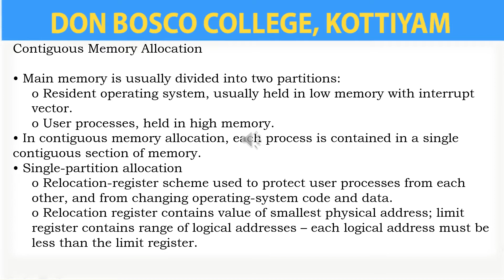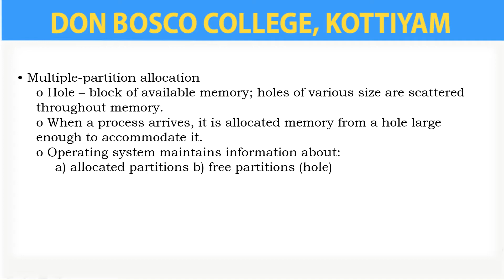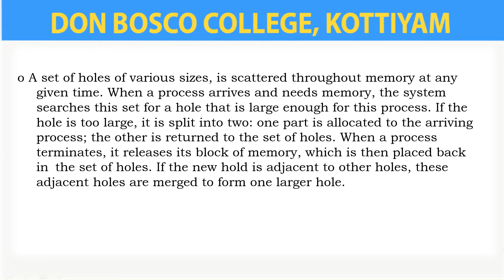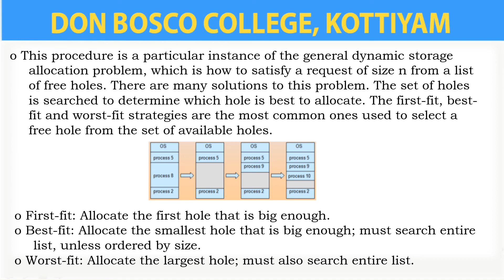CP1342: OPERATING SYSTEMS -LECTURE -27- CONTIGUOUS MEMORY ALLOCATION- BCA- S3.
Contiguous Memory Allocation

• Main memory is usually divided into two partitions:
 o Resident operating system, usually held in low memory with interrupt  vector.
 o User processes, held in high memory.
• In contiguous memory allocation, each process is contained in a single contiguous section of memory.
• Single-partition allocation
 o Relocation-register scheme used to protect user processes from each   other, and from changing operating-system code and data.
 o Relocation register contains value of smallest physical address; limit  register contains range of logical addresses – each logical address must be  less than the limit register.
• Multiple-partition allocation
 o Hole – block of available memory; holes of various size are scattered  throughout memory.
 o When a process arrives, it is allocated memory from a hole large  enough to accommodate it.
 o Operating system maintains information about:
a) allocated partitions b) free partitions (hole)
o A set of holes of various sizes, is scattered throughout memory at any  given time. When a process arrives and needs memory, the system  searches this set for a hole that is large enough for this process. If the  hole is too large, it is split into two: one part is allocated to the arriving  process; the other is returned to the set of holes. When a process  terminates, it releases its block of memory, which is then placed back  in  the set of holes. If the new hold is adjacent to other holes, these  adjacent  holes are merged to form one larger hole.
o This procedure is a particular instance of the general dynamic storage  allocation problem, which is how to satisfy a request of size n from a list  of free holes. There are many solutions to this problem. The set of holes  is searched to determine which hole is best to allocate. The first-fit, best- fit and worst-fit strategies are the most common ones used to select a  free hole from the set of available holes.
o First-fit: Allocate the first hole that is big enough.
o Best-fit: Allocate the smallest hole that is big enough; must search entire  list, unless ordered by size.
o Worst-fit: Allocate the largest hole; must also search entire list.